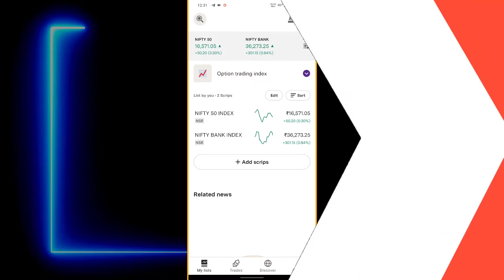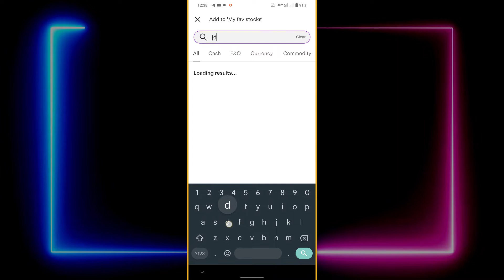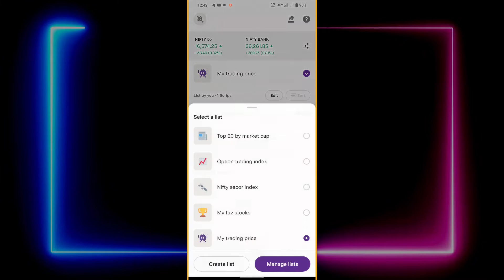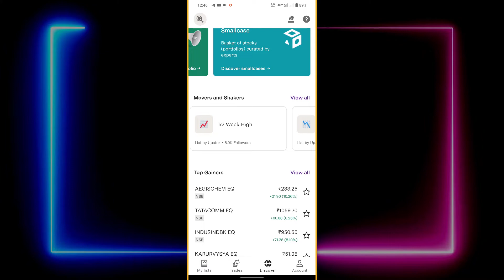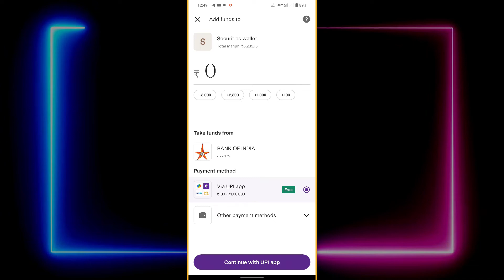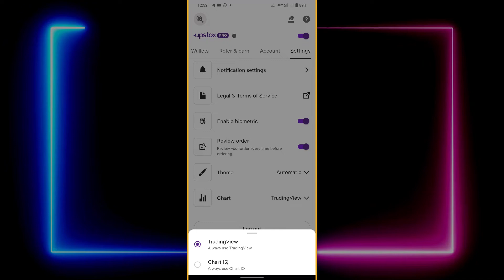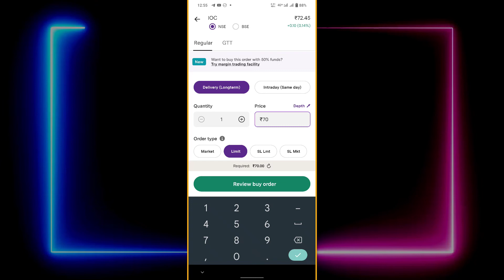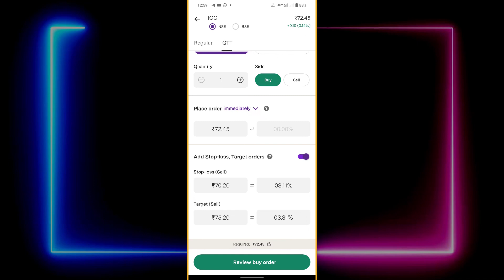Upstox App Kaise Use Kare | Upstox Share Buy, Sell, Add Fund or Withdraw, GTT Order, Refer and Earn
How To use Upstox App, Upstox App Kaise Use kare, Upstox App me share kaise Buy/Sell Kare, Paise kaise Add/Withdraw kare, GTT Order kaise lagaaye. Maine in sabhi ke baare me baat kiya hai aur aapko Upstox app kaise use karna hai bataya hai.
✅Open Demat Account With Upstox:-

Open Demat & Trading Account With Upstox, Invest in Share Market, Trading, Refer & Earn Money
✅Open Demat Account With Groww:-

Open Free Demat & Trading Account With Groww, Invest in Share Market, Trading, Refer & Earn Money
My Gears:-
1. Mic (Boya BY-M1)
2. Primary Tripod
3. Tripod Mount
4. Asus TUF Gaming A17 Laptop
5. Lenovo Ideapad 330 Ryzen 5 Laptop
6. Photron Tripod
7. HP X1000 Wired Optical Mouse
8. RedGear A15 Gaming Mouse
9. Redgear MP35 Mousepad
10. Zinq Laptop Cooling Pad
Chapters / Timestamps
00:00 Introduction
00:58 My Lists - Create Watchlist
5:19 Trades - Positions, Holdings, Orders, Profit & Loss, GTT Order
7:13 Discover - News, IPO, Mutual Fund etc.
8:09 Account - Wallet, Refer & Earn, Setting, Report, Add/Withdraw Funds
8:14 Securities VS Commodities Wallet
9:18 Refer & Earn With Upstox
9:54 Profile and Reports
10:22 App Settings
11:17 How To Buy Share in Upstox
13:58 How To Use GTT Order in Upstox
15:15 Like, Share and Comment
15:50 End Screen

About Channel:
"Techno Snag" is a Tech Related YouTube Channel where you can watch videos related to Tech Review, Tech News, Technology, Windows, Android and many more.